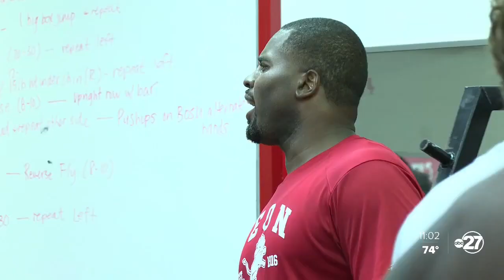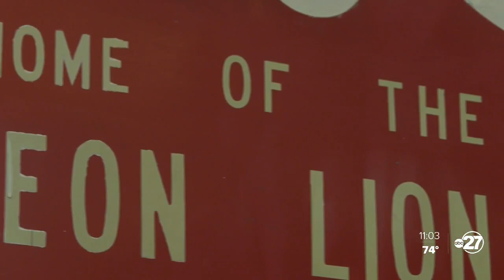Football is family: Tallahassee supports Leon assistant football coach